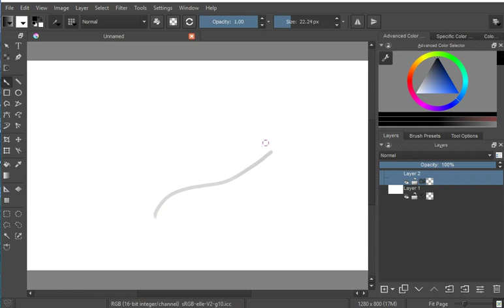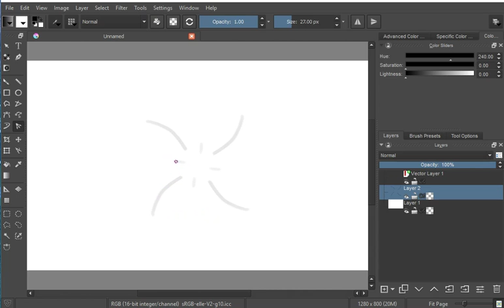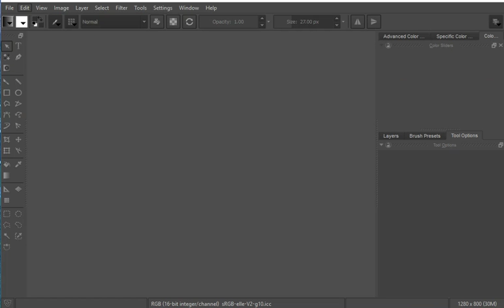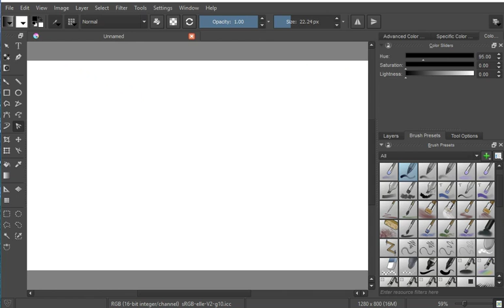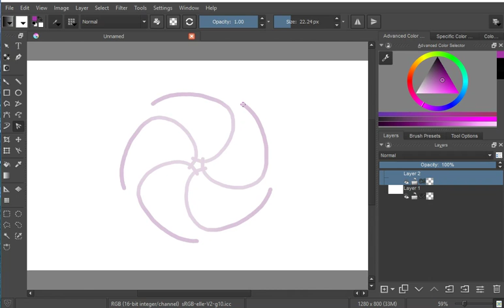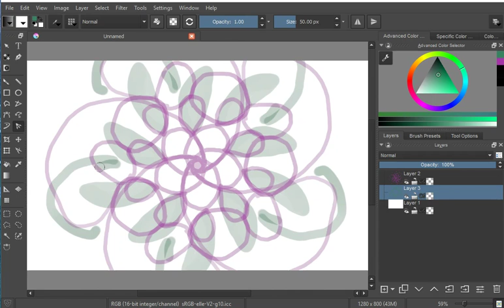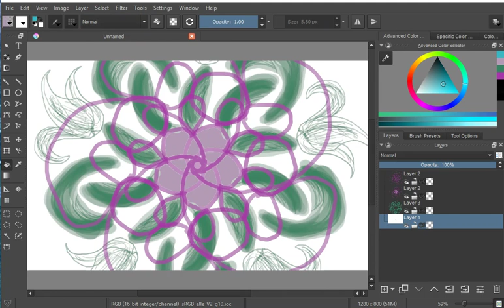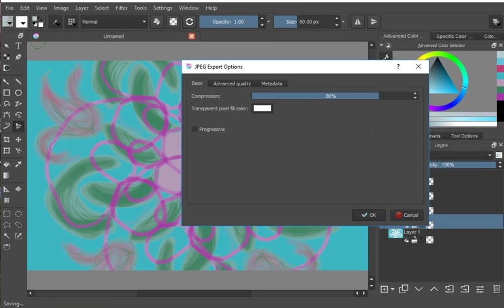Ame Doodles: First time with Krita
I've had the program open before to look and then gotten interrupted and not been able to explore it. Today I played around in Krita a bit to get used to it. I still have some exploring to do, but I found a very interesting tool as I was bumbling about.

Thank you to Kino, Clock, and Jager for recommending the program at different times.

Due to health and safety concerns the projected finish of my move is now pushed back a month. Hopefully it won't get delayed further.

Want to visit me, see some of my other works, or support me? Find me at:

Need to send something the old-fashioned way? Maybe you've got a hard copy of a book you want reviewed, or a copy of some of your own work for me to look over? Perhaps you have some of your work you'd like me to record?

USA

Email necessary?  Send me a note at but bear in mind that I have been having problems with it eating things sometimes from even verified senders.